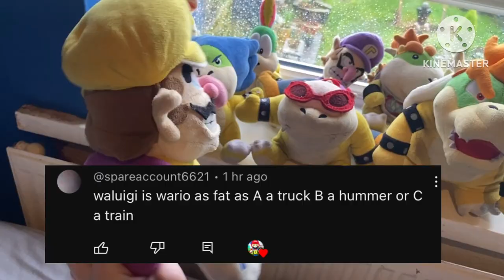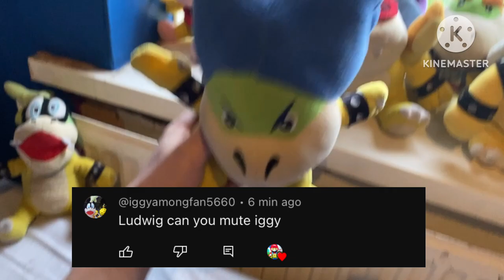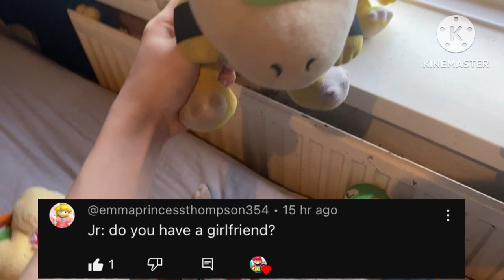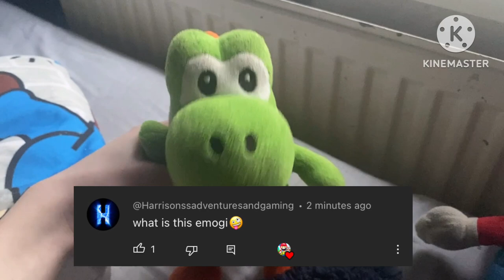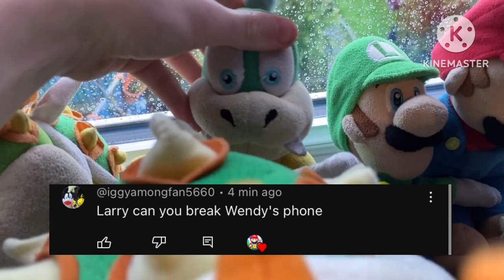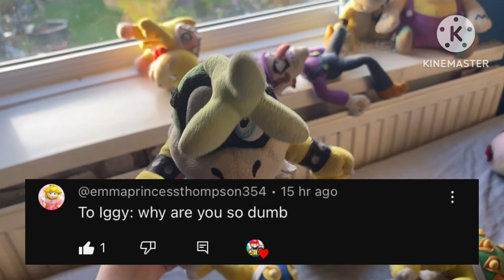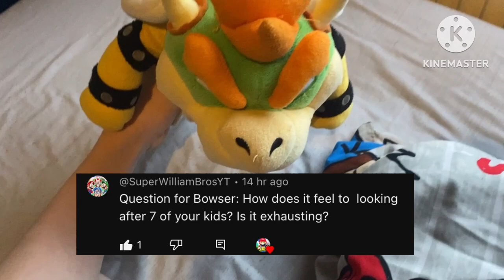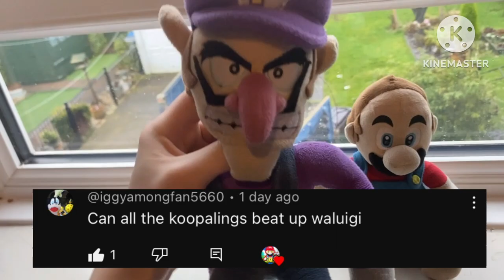Josh Mario Bros: 10k Subscriber Q&A (10k Subscriber Special)